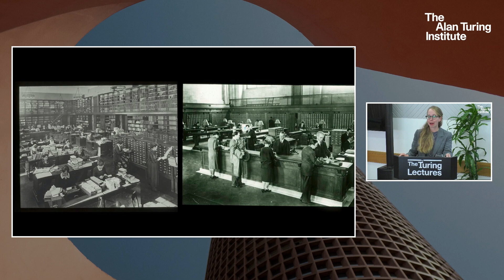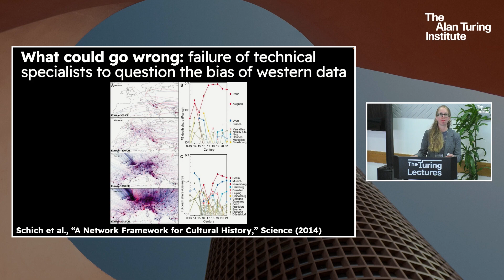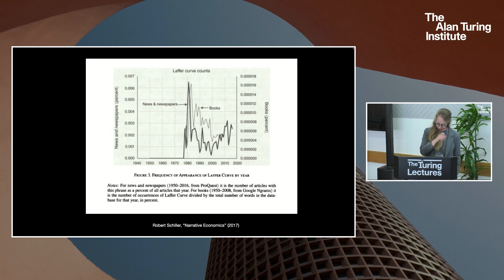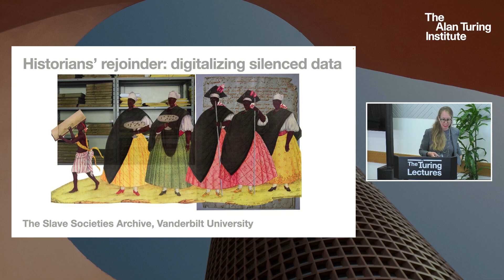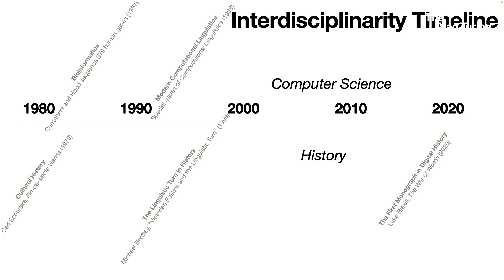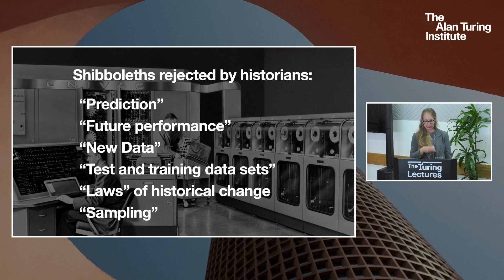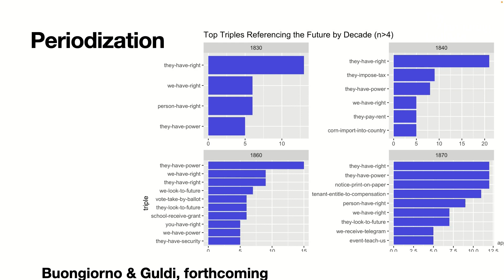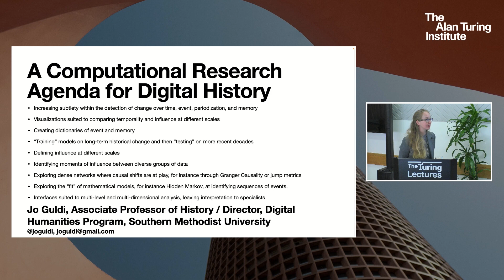Professor Jo Guldi: Pseudo history and digital history - The Dangerous art of text mining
Jo argues that a world awash in text requires interpretive tools that traditional quantitative science cannot provide. Text mining is dangerous because analysts trained in quantification often lack a sense of what could go wrong when archives are biased, incomplete, or evidence the suppressions of the past. Jo's talk will review a brief catalogue of disasters created by data science experts who voyage into humanistic study.

It finds a solution in “hybrid knowledge,” or the application of historical methods to algorithm and analysis. Case studies engage recent work from the philosophy of history (including Koselleck, Erle, Assman, Tanaka, Chakrabarty, and others) and investigate the “fit” of algorithms with each historical frame of reference on the past.